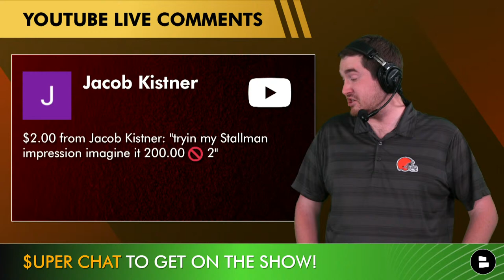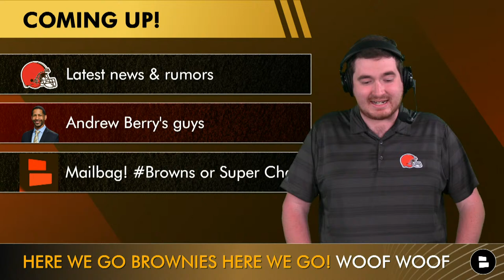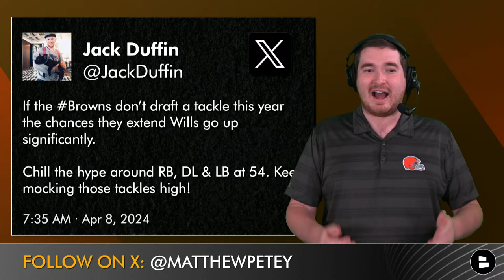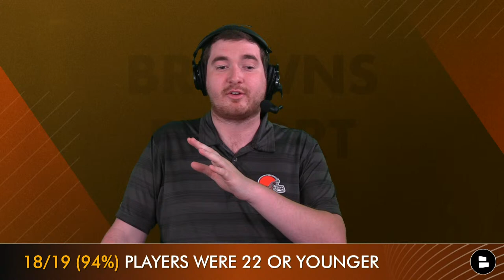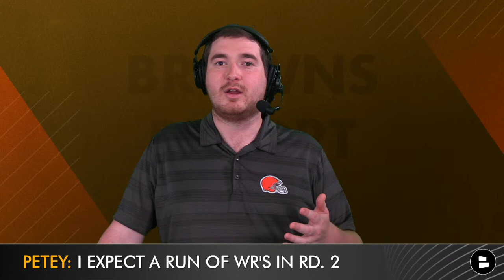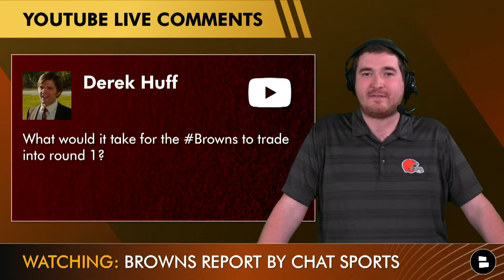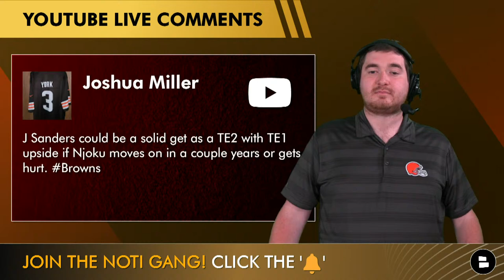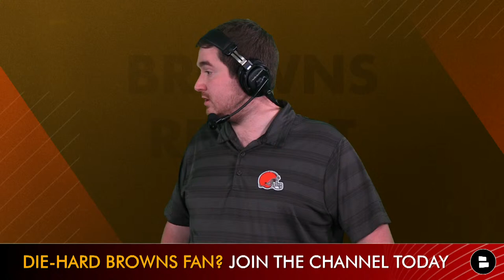Cleveland Browns Report: Live News & Rumors + Q&A w/ Matthew Peterson (April 9)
Today’s Cleveland Browns Report is a LIVE edition as host Matthew Peterson hangs out with the Dawg Pound and talks Browns news and rumors! The 2024 NFL Draft is just over 2 weeks away which means Browns GM Andrew Berry is working like a madman to complete this Browns roster. Texas tight end Ja’Tavion Sanders came to visit the Browns on a pre-draft visit. Also, in some NFL rumors the Green Bay Packers appear to be heading to Brazil to play the Philadelphia Eagles in NFL Week 1, 2024. Get all of the latest Browns draft rumors as well on today’s show!

Cleveland Browns rumors today:
Browns not playing in Brazil? 3 Bernie Heads
Browns going OT on day 2? 2 Bernie Heads

- NFL Draft Sleepers For The Cleveland Browns To Make Up For No 1st Round Pick | Browns Draft Rumors

Not following host Matthew Peterson? Let's change that

Browns coaching staff:
Head coach: Kevin Stefanski
Offensive coordinator: Alex Van Pelt
Defensive coordinator: Jim Schwartz
Assistant head coach: Kevin Rogers
Coaching logistics: Riley Hecklinski

Ready for the NFL Draft and free agency? Like the video!

Love The Herd, Barstool Sports, NBC Sports or The Ultimate Cleveland Sports Show?

Bleed Brown and Orange? Then share today's video!